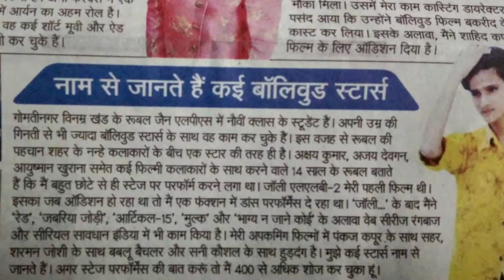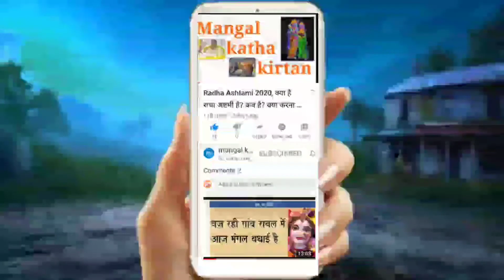यूपी में फिल्म इंडस्ट्री बनाने का कंगना, रवि किशन ने किया स्वागत, वहीं रूबल जैन ने भी खुशी जाहिर की।